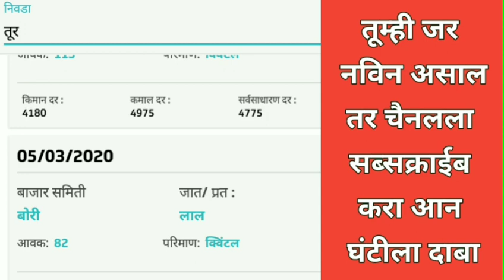06 मार्च 2020 महाराष्ट्रातील आजचे तुरीचे बाजार !tur bazar bhav today ! tur bhav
06 मार्च  2020 महाराष्ट्रातील आजचे तुरीचे बाजार !tur bazar bhav today ! tur bhav